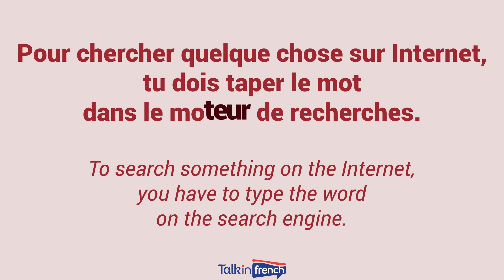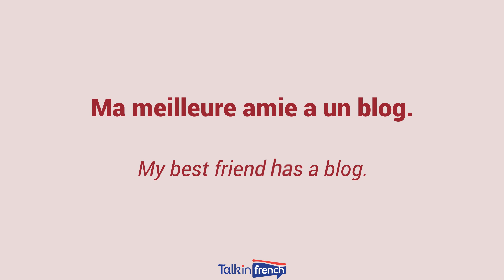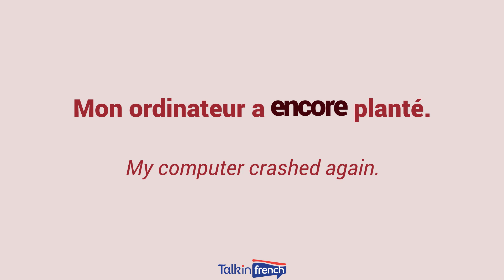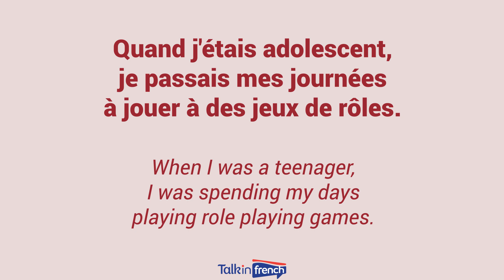Learn French Vocabulary with Talk in French | Lesson 119 : Internet - Internet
Learning French? Get FREE French lessons on French vocabulary, French grammar, and more

Subscribe to the channel to learn French vocabulary and expressions every week Learn and practice your French with free videos for French beginner vocabulary and French expressions for beginner, intermediate, and advanced level.

In this video, learn basic French words with English translation for Internet (Internet ) including example sentences and a slow version for you to follow with pronunciation practice.

Words in this lesson:
Un moteur de recherche - a search engine
Un navigateur - a browser
Un blog - a blog
Un site Internet - an Internet website
Le réseau - the network
Planter- to crash
Un jeu de rôle - a role playing game

About Talk in French:
Talk in French is your go-to source of French language lessons in short bite-sized videos.

Learn all about French vocabulary and expressions, travel, culture, grammar, and more from Frédéric BIBARD, founder of top language blog talkinfrench.com.

Some tags for non-English users:
Apprendre le français, impara il francese, Сазнајте Француски, Französisch lernen, 学习法语，學習法語，프랑스어 배우기, Aprender el francés, למד צרפתית, Μάθετε γαλλικά, जानें फ्रांसीसी, Belajar bahasa Perancis, Fransızca öğren, تعلم اللغة الفرنسية, Aprenda Francês, فرانسیسی سیکھیں, تعلم الفرنسية, یادگیری زبان فرانسه, Fransızca öğrenin